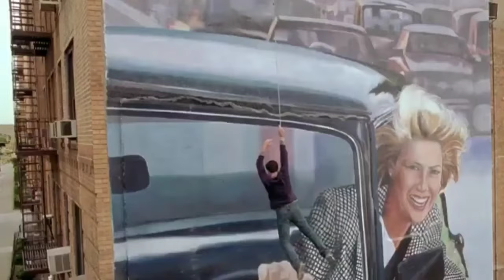Spider-Man 1 | Action | Full Movie Hindi Dubbed HD | 2002 | Dubbed Movies HD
Spider-Man 1 | Action | Full Movie Hindi Dubbed HD | 2002 | Dubbed Movies HD#optopmovieclips

optopmovieclips&This channel is purely entertainment channel, trying people to laught, entertain and enjoy every content of videos&Spider-Man - Upside-Down Kiss: Spider-Man (Tobey Maguire) saves Mary Jane (Kirsten Dunst) from a gang of thugs and receives a romantic reward in the rain. BUY THE MOVIE: About Spider-Man Movie: After incorporating elements of comic book style and design into many of his films, director Sam Raimi helms this straight-ahead, big-budget comic book adaptation, which also marks acclaimed young actor Tobey Maguire's first dip into live-action blockbuster filmmaking. Spider-Man follows the template of the original Stan Lee/Steve Ditko source material, with hero Peter Parker an orphaned, intellectual teen loner living in Queens with his aunt (Rosemary Harris) and uncle (Cliff Robertson), and dreaming of the girl next door, Mary Jane (Kirsten Dunst). On a field trip to a Columbia University lab, Peter is bitten by a genetically altered spider and overnight he gains superhuman strength, agility, and perception. At first, Peter uses his powers for material gain, winning a wrestling match with a purportedly lucrative prize. But when Peter apathetically fails to stop a burglar from robbing the wrestling arena, a tragedy follows that compels him to devote his powers to fighting crime -- as the superhero Spider-Man. When he's not busy fighting crime in a spider suit, Peter moves into an apartment with his best friend, Harry (James Franco), and begins work as a photographer at the Daily Bugle. Meanwhile, his do-gooder alter ego finds a nemesis in the form of the Green Goblin (Willem Dafoe), a super-powered, megalomaniacal villain who happens to be the alter ego of Harry's father, weapons-manufacturing mogul Norman Osborn. Spider-Man was written by the prolific blockbuster scribe David Koepp (Jurassic Park, Panic Room). CREDITS: TM & © Sony (2002) Cast: Kirsten Dunst, Tobey Maguire Director: Sam Raimi Producers: Avi Arad, Ian Bryce, Grant Curtis, Heidi Fugeman, Stan Lee, Steven P. Saeta, Laura Ziskin ScreenwritersP. Saeta, Laura Ziskin Screenwriters: Steve Ditko, David Koepp, Stan Lee

The MOVIECLIPS channel is the largest collection of licensed
 movie clips on the web. Here you will find unforgettable moments, scenes and lines from all your favorite films. Made by movie fans,

for movie fans.: Steve Ditko, David Koepp, Stan Lee